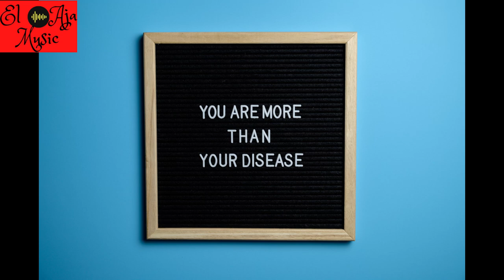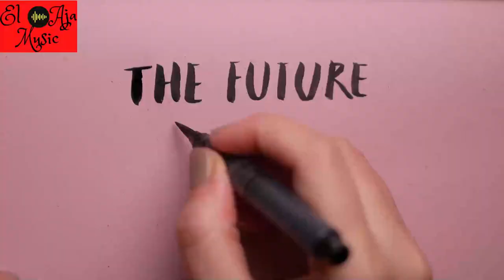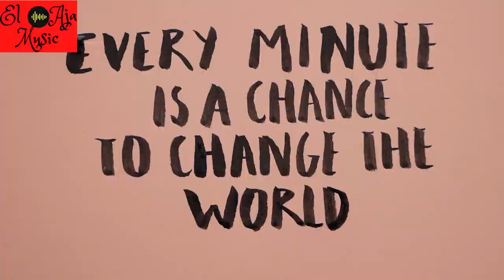2021 Inspirational music ~ Uplifting positive energy ~ El Aja Music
Medical and scientific studies have confirmed the healing power of music. Some of the supposed benefits of music therapy include: lowers stress, decreases mood swings, lowers blood pressure, lowers cholesterol levels, healing & pain Relief, lowers risk for coronary artery disease and stroke, improves sleep. We have music playlists for Meditation Music, Relaxation Music, Sleep Music, Healing & Wellness Music, Healing & Pain Relief, Tissue Healing, Detox your mind, Raise positive vibration etc. All our music is tuned to 432Hz and 528Hz and many more of other healing Frequencies. Thank you for connecting with us.